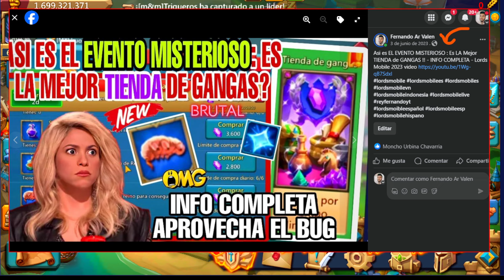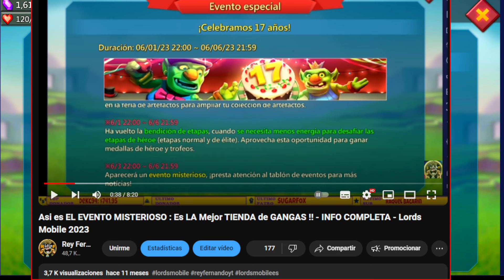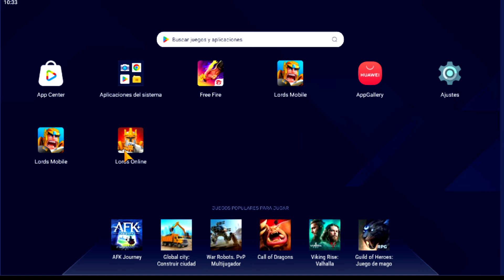LA NUEVA TIENDA DE GANGAS CONFIRMADA 100% : NUEVOS EVENTOS 2024 : ACTUALIZACION 2024 - LORDS MOBILE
"¡La nueva tienda está 100% confirmada en Lords Mobile! 🛍️✨ En este video, te traemos toda la información sobre los nuevos eventos de 2024 y la actualización de eventos. 🎉🔍 Descubre cómo aprovechar al máximo estas novedades y obtener increíbles recompensas. ¡Únete a nosotros y mantente al día con todo lo nuevo en Lords Mobile para fortalecer tu imperio! 🚀🏰"